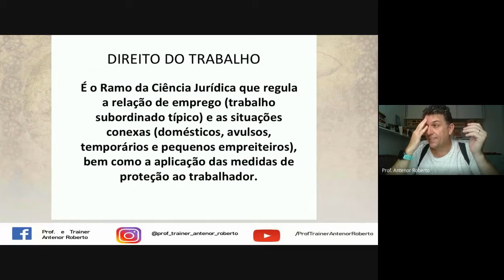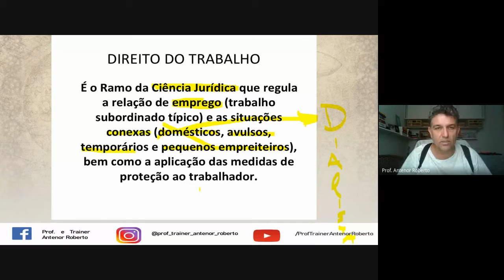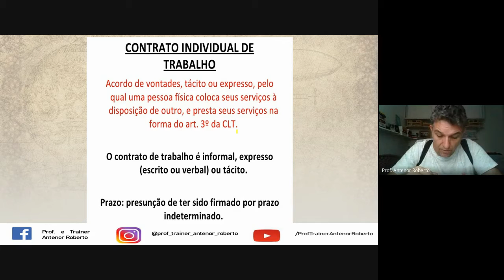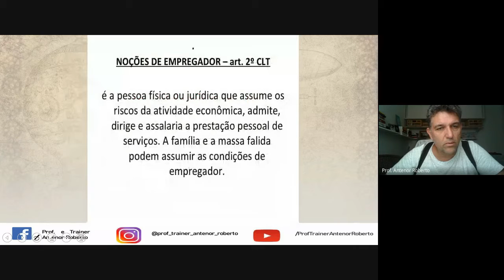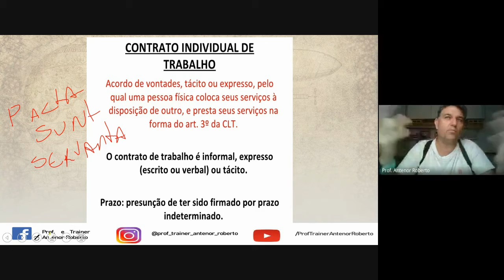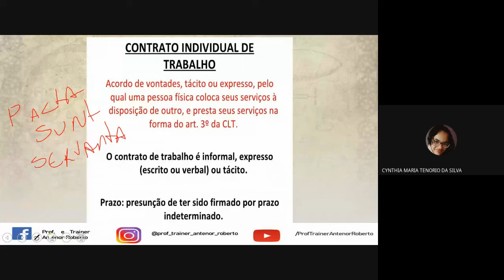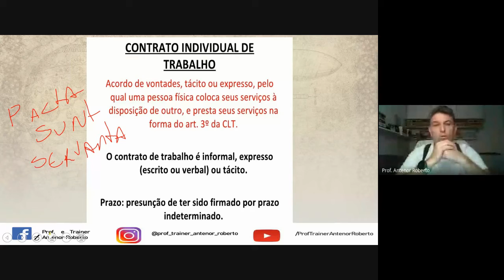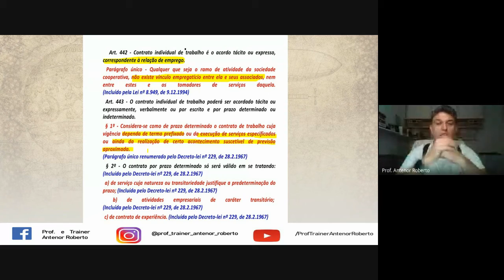Aula ao Vivo - CTH - 06 de outubro de 2021.